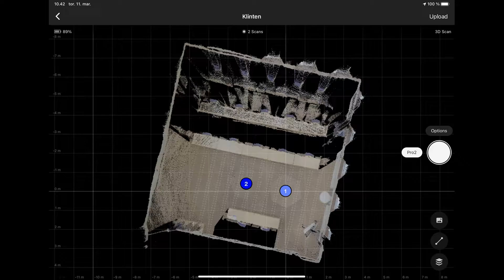Klinten i 3D